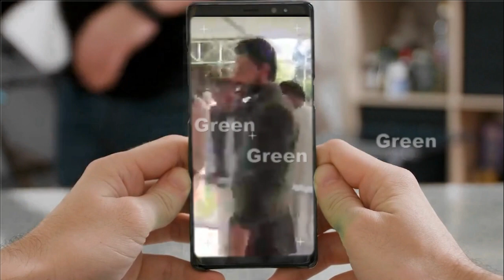Mianwali Ka Dard Nak Waqia